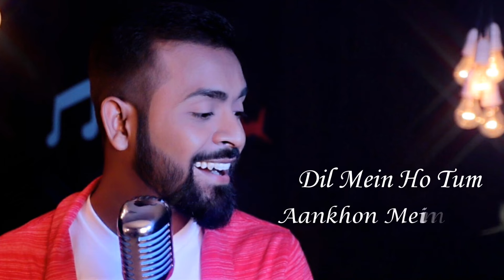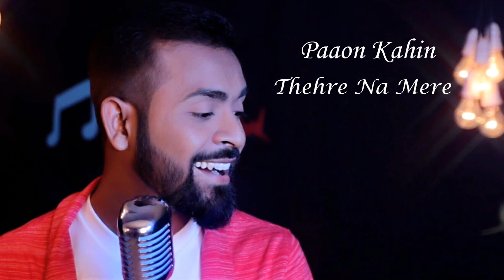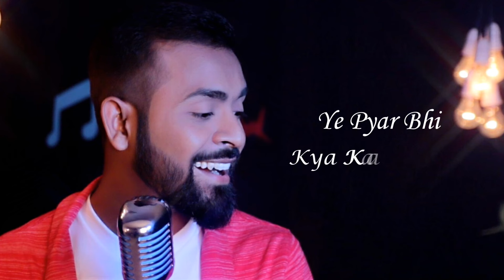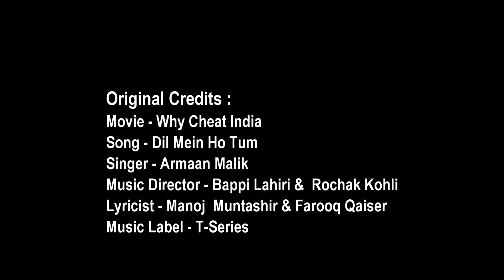Dil Mein Ho Tum (Unplugged) | Saheb Dam | Armaan Malik | Bappi Lahiri | Latest Love Songs 2020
Hello folks, Presenting the most romantic song "Dil Mein Ho Tum" sung by Armaan Malik Sir. Which is covered by me SahebDam I hope you guys like my rendition..have a look and do like, share, comment and don’t forget to subscribe my channel & press the bell icon 🔔 to get new updates first.

Cover Song Credits:
Singer:- SAHEB DAM
Rearrangement:- ARGHYA BABI DUTTA
Mixing & Mastering:- TARUN DAS
Studio:- VIOLINA

Note: This is made just for Entertainment & non-commercial purposes. All Rights to Music Label Co. & No copyrights infringements intended.
My Moto is just exposing my talent and I believe that all music labels help me with that.

Original Song Credits:
♪ Programming And Music Production – Aditya Dev
♪ Mix And Mastered By – Shadab Rayeen@New Edge
♪ Vocals Recorded At – Rochak Kohli Music Studio
♪MIX ASSISTANTS: ABHISHEK SORTEY, DHANANJAY KHAPEKAR

♪ Re-Created From Song - DIL ME HO TUM
♪ From The Film - SATYAMEV JAYATE
♪ Original Music By - Bappi Lahiri
♪ Original Lyrics By - Farooq Qaiser